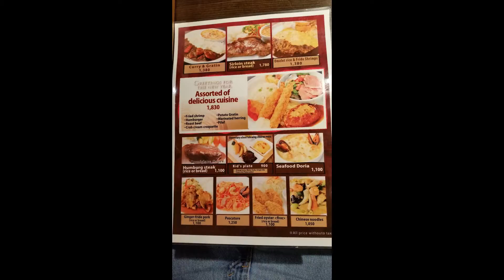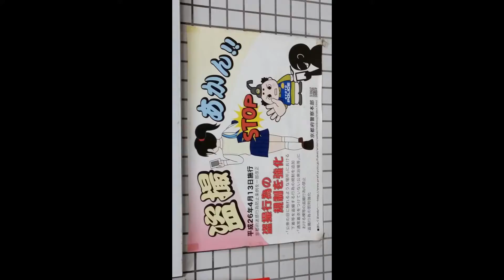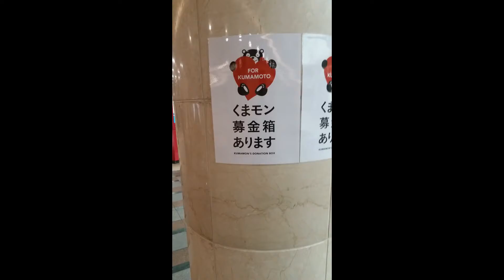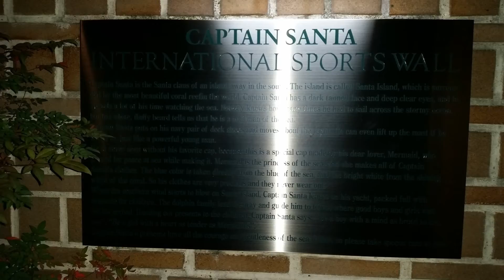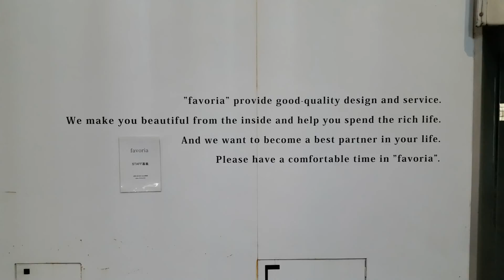Day 08 Video 05 (Photos)